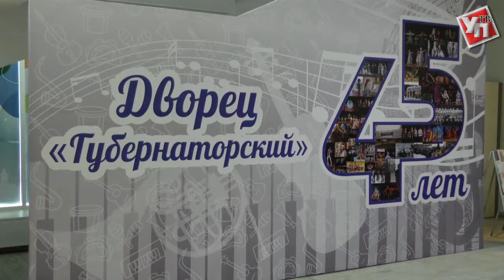Губернаторскому – 45!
В рамках празднования 45-летнего юбилея Дворца культуры «Губернаторский» состоялось вручение IX Областной ведомственной премии «Браво, Маэстро!».